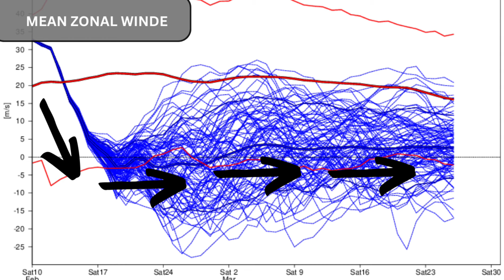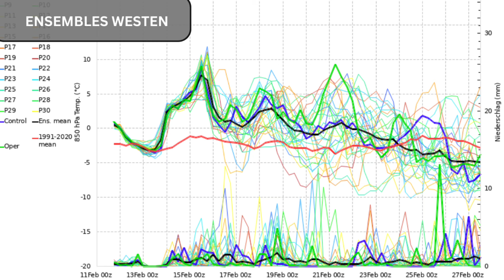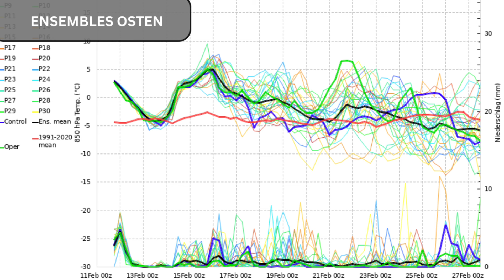Modelle fangen an zu reagieren! MASSIVE KALTLUFTEINBRÜCHE & auch FRÜHLINGSTEMPERATUREN möglich!